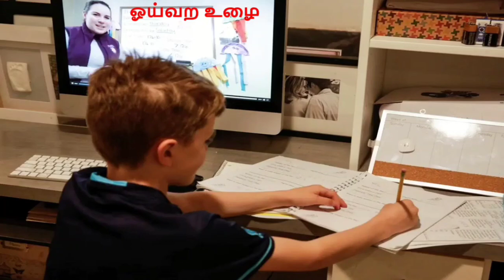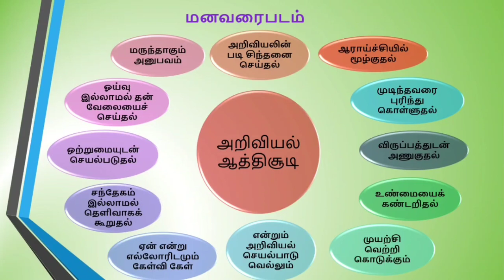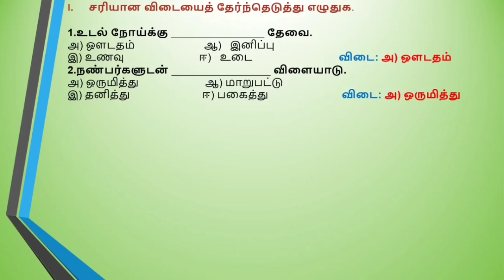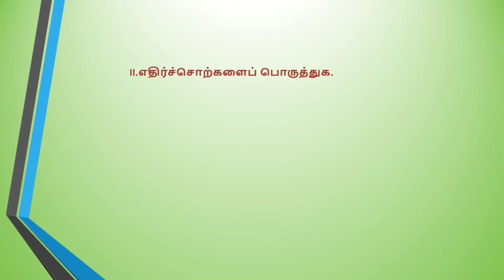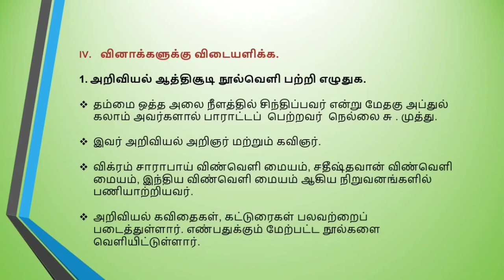ariviyal aathichidi - அறிவியல் ஆத்திசூடி ஆறாம் வகுப்பு வினா விடை